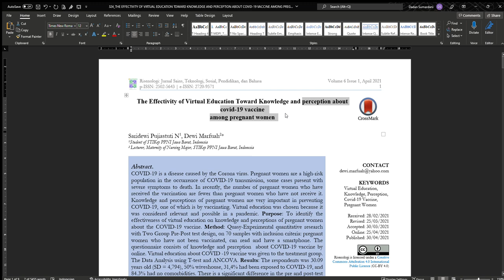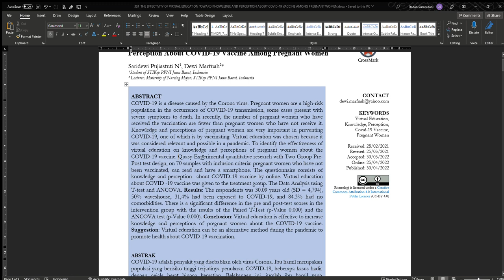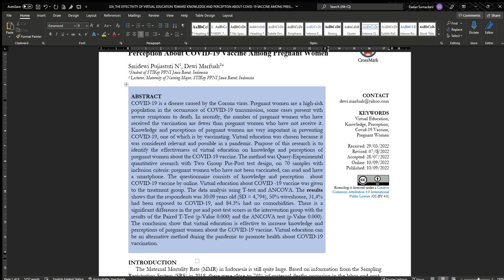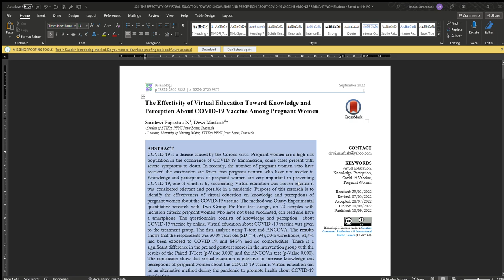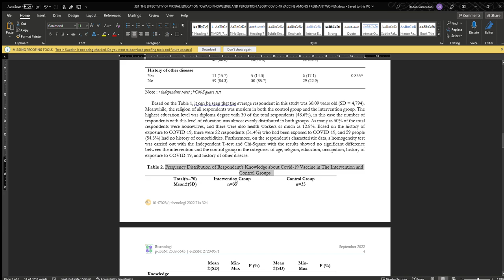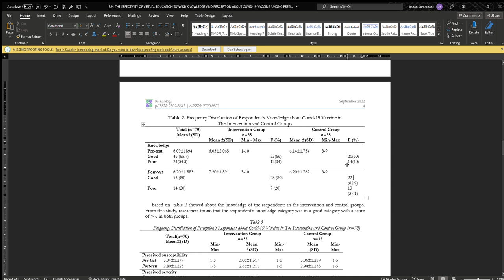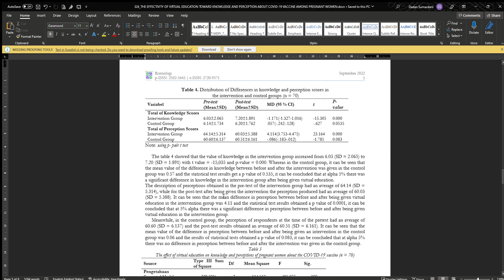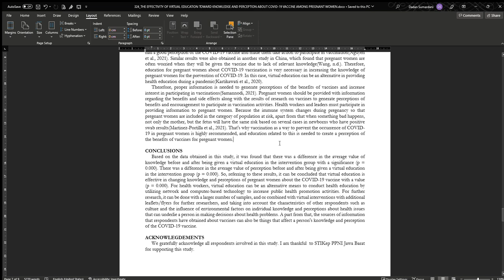324 THE EFFECTIVITY OF VIRTUAL EDUCATION TOWARD KNOWLEDGE AND PERCEPTION ABOUT COVID 19 VACCINE AMON